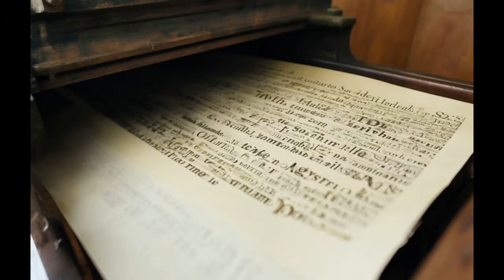2024 Summer Handmade 4K | A Vibrant Showcase of Summer Creations 🌞🎨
🌟 2024 Summer Handmade 4K 🌟

Dive into the vibrant world of summer with our stunning 4K showcase of handmade creations! 🎨✨ From intricate crafts to colorful art pieces, this video highlights the beauty and creativity of summer-inspired handmade items.

🌼 Highlights:

🌞 Summer Vibes: Enjoy the essence of summer through breathtaking visuals.
🎨 Handmade Art: Admire unique, handcrafted pieces that celebrate the season.
📸 4K Quality: Experience every detail in crisp, high-definition clarity.
Whether you're an art enthusiast or simply looking for inspiration, this video is a feast for the eyes. 💖

For the original description in another language:

Language: [Specify language here if necessary]
Original Title:
2024 夏季手工艺品 4K | 活力四射的夏季创作展示 🌞🎨

Original Description:
🌟 2024 夏季手工艺品 4K 🌟

沉浸在夏季的生动世界中，我们的4K手工艺品展示！ 🎨✨ 从精致的工艺到多彩的艺术作品，本视频突显了受夏季启发的手工艺品之美。

🌼 亮点：

🌞 夏季气息：通过令人叹为观止的视觉体验夏季的本质。
🎨 手工艺术：欣赏庆祝季节的独特手工艺品。
📸 4K质量：以清晰的高分辨率体验每一个细节。
无论您是艺术爱好者还是仅仅寻找灵感，本视频都是视觉的盛宴。 💖